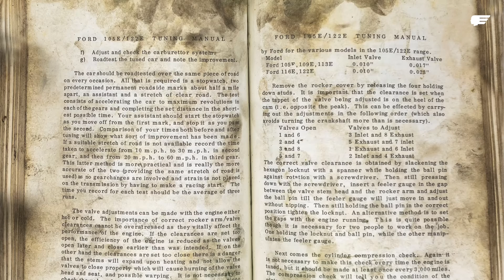V12 BEGINNINGS: Gordon Murray Automotive & Cosworth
Professor Gordon Murray and Dario Franchitti chat with Cosworth Managing Director Bruce Wood about the origins of the V12 engine deal struck with Gordon Murray Automotive - the beating heart of our halo supercar T.50 as well as future models including T.33, T.33 Spider and the track car T.50s.

For the latest news and more information on the T.50 Supercar, visit our